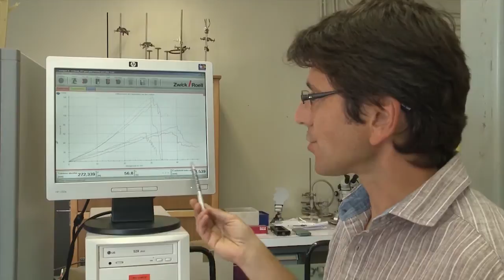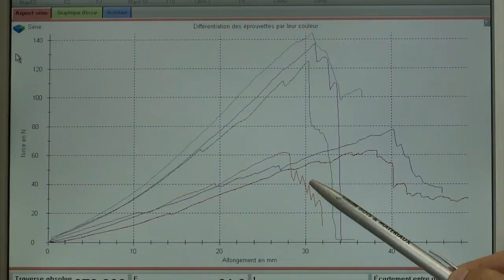Agrafer les films pare-pluie avec solidité et étanchéité à l'air avec l'agrafeuse à capuchons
Grâce au sourcing de Bois PE, découvrez une innovation en provenance des États-Unis : les agrafeuses marteaux à capuchons pour fixer les films parapluie et les écrans de sous toiture sur les bâtiments à ossature bois. PLUS de vidéos